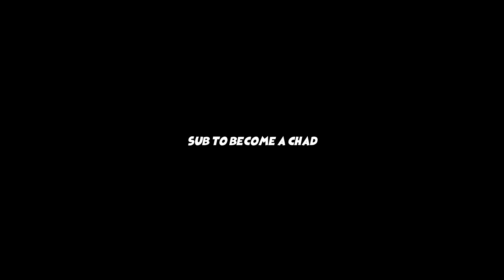Dark Souls 2.exe /Dark souls 2 funny moments & rage montage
Dark Souls 2.exe

Dark Souls II was announced on December 8th on the Spike TV Video Game Awards.
    The series' creator, From Software's Hidetaka Miyazaki, served only as a supervisor on the sequel, while the game was actually  co-directed by From's Tomohiro Shibuya and Yui Tanimura.
    Shibuya's comments about the game don't shed a whole lot of light on the sequel, other than to indicate that the new title will be faithful to the older ones but also introduce new things (as expected, of course). "This new chapter in the Dark Souls saga presents opportunities for us to drive innovation in gameplay design, develop an entirely new story, and expand the scope of the world in which the player interacts with the game. We have taken these necessary steps with Dark Souls II in order to evolve the overall experience of the Dark Souls series...the entire development team is striving to make Dark Souls II an experience that is fresh while not forsaking its roots in presenting players with challenging gameplay. Our goal is to surprise and delight our fans with new experiences and plot twists while enticing new players to join our dark journey."
    According to the game's publisher, the new game "will feature a new hero, a new storyline, and an unfamiliar world for players to survive in while delivering its signature brand of unrelenting punishment that players hunger for." It seems that multiplayer is going to be tweaked as well. Demon's Souls and Dark Souls had an unusual multiplayer system that allowed users to do everything from leaving quest hints for each other to invading each other's games.
    So what to make of this bit from the press release about Dark Souls II? "Players seeking to share their experience will discover a revamped server-based multiplayer mode that will put a distinct Dark Souls II twist on the concept of playing with others."
    The game's publisher, Namco, promised a game full of "unrelenting challenge."
    Collector's edition and black armor edition (aka pre-order edition) have been announced. Black Armour edition contains metal case and soundtrack. Collector's edition contains black armor edition, 30 cm/12" warrior knight figurine, art book and authentic cloth game map.

In video games, a boss is a significant computer-controlled enemy.[1] A fight with a boss character is commonly referred to as a boss battle or boss fight. Bosses are generally far stronger than other opponents the player has faced up to that point and winning requires a greater knowledge of the game's mechanics. Boss battles are generally seen at climax points of particular sections of games, such as at the end of a level or stage or guarding a specific objective. A miniboss is a boss weaker or less significant than the main boss in the same area or level, though more powerful than the standard enemies and often fought alongside them. A superboss (sometimes 'secret' or 'hidden' boss) is generally much more powerful than the bosses encountered as part of the main game's plot and often an optional encounter. A final boss is often the main antagonist of a game's story and the defeat of that character provides a positive conclusion to the game.

For example, in a run 'n' gun video game all regular enemies might use pistols while the boss uses a tank. A boss enemy is quite often larger in size than other enemies and the player character.[2] At times, bosses are very hard, even impossible, to defeat without being adequately prepared and/or knowing the correct fighting approach. Bosses take strategy and special knowledge to defeat, such as how to attack weak points or avoid specific attacks.

Bosses are common in many genres of video games, but they are especially common in story-driven titles. Action-adventures, beat 'em ups, fighting games, platformers, role-playing video games (RPGs) and shooter games are particularly associated with boss battles. They may be less common in puzzle games, card video games, sports games and simulation games. The first video game to feature a boss fight was the 1975 RPG title dnd.

The concept has expanded to new genres, like rhythm games, where there may be a "boss song" that is more difficult.